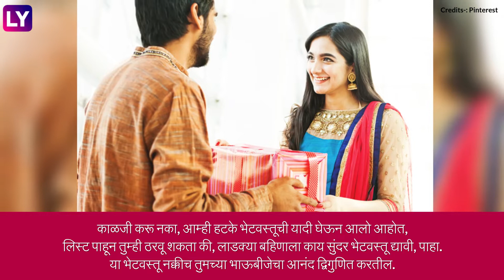Bhau Beej Gifts 2022: भाऊबीजेनिमित्त बहिणीला द्या खास भेटवस्तू , पाहा हटके भेटवस्तूंची यादी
भाऊबीजेनिमित्त आम्ही हटके भेटवस्तूची यादी आम्ही घेऊन आलो आहोत, लिस्ट पाहून तुम्ही ठरवू शकता की, लाडक्या बहिणाला काय सुंदर भेटवस्तू द्यावी, पाहा. या भेटवस्तू नक्कीच तुमच्या भाऊबीजेचा आनंद द्विगुणित करतील, पाहा यादी